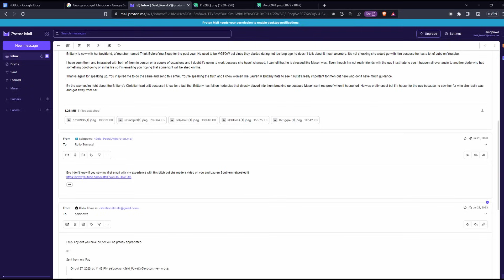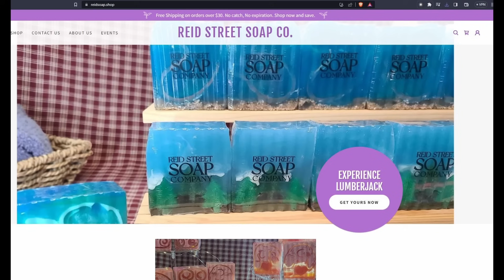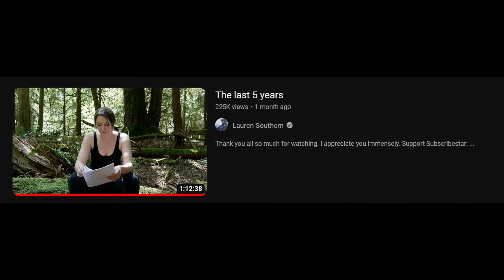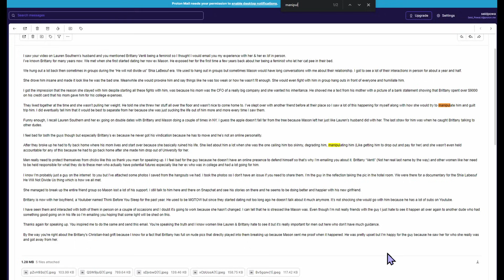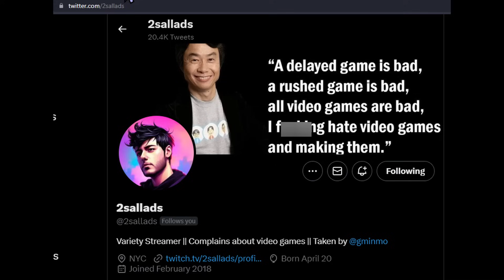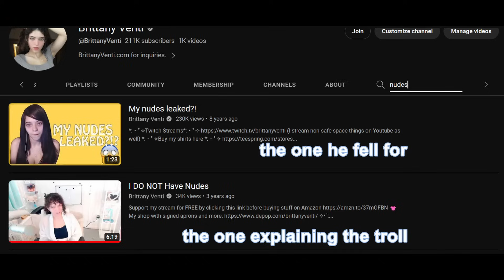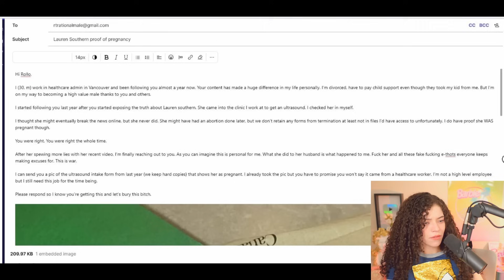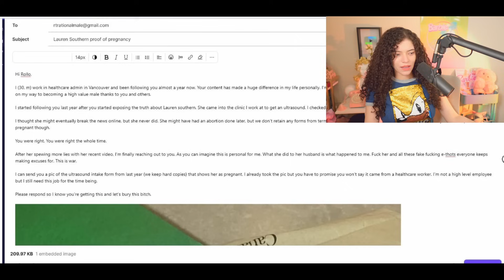The Manosphere Will Believe ANYTHING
Tips for the Bimbo Ops are appreciated.

Code PINKOUT for 1 bar free when you buy 2

⋆⁺🌙 ₊⋆☁️Go to my website below to tip your message☁️⋆⁺₊⋆ ⭐ ⋆

*✧･ﾟ:* 　✦　 *:･ﾟ✧*:･ﾟ✧
     🪐Social Media🌟
✧･ﾟ: *✧･ﾟ:* 　✦　 *:･ﾟ✧*

(News, funny images, and alerts for when I'm live)

⭐*Producer credits*⭐
Spectral Citizen
Gymtimidator